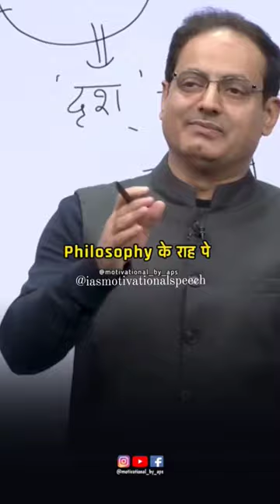Vikas Divyakirti Sir Motivational video